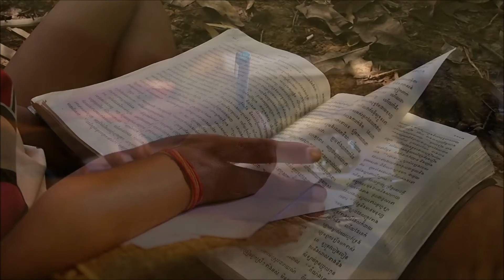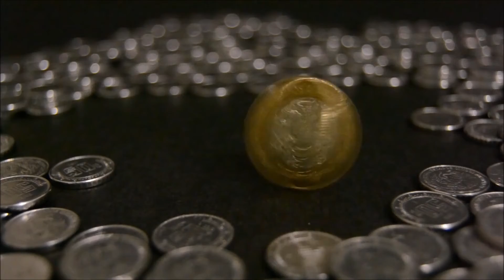A JORNADA - PARTE 1 - UMA CARTA DE DESPEDIDA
Este Canal foi criado com o objetivo de divulgar a Vida e os Apontamentos Espirituais de Sri Ramana Maharshi e seus devotos. Ainda textos clássicos do Advaita.
De devotos para devotos!

Muitos dos áudios aqui compartilhados foram apresentados também em nossos Grupos de Estudos Continuados.

Mantemos diferentes espaços de Estudo e Convivência, especialmente dedicados à Bhagavan Sri Ramana Maharshi e seus devotos.

Nossos arquivos de fotografias, textos e livros (que estamos traduzindo) estão sendo compartilhados livremente. Se você sente de contribuir com este Seva [Serviço Espiritual] e também ajudar a sustentar nossa pequena família, que Lakshmi Devi – a Deusa da Beleza e da Fortuna – possa retribuir multiplicando os dons da alegria, da formosura e da riqueza.

Seu Dana (doação generosa) é muito valioso e auxilia-nos a dar prosseguimento com o nosso Seva.

Agradecemos profundamente!

Banco Itaú Unibanco S.A. – cód. 341
Ag. 2633 C/C 11348-1
Diógenes César Gomes Mira
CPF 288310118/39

Ou pelo Pix:

Picpay - @mohini.yam

Gratidão!!!